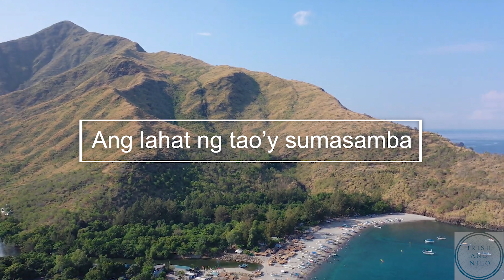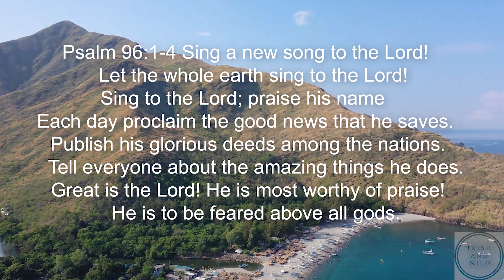Bagong Sigaw - Bread of Life (Cover by Irish Gonzales)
Psalm 96:1-4 Sing a new song to the Lord!
Let the whole earth sing to the Lord!
Sing to the Lord; praise his name
Each day proclaim the good news that he saves.
Publish his glorious deeds among the nations.
Tell everyone about the amazing things he does.
Great is the Lord! He is most worthy of praise!
He is to be feared above all gods.

Bagong Sigaw Original Song by Bread of Life

Lead and Backup Vocals - Irish Gonzales
Instruments and Sound Mixing - Nilo Almero Jr.

Irish Gonzales - @justrishgnzls
Nilo Almero Jr. - @nilowens